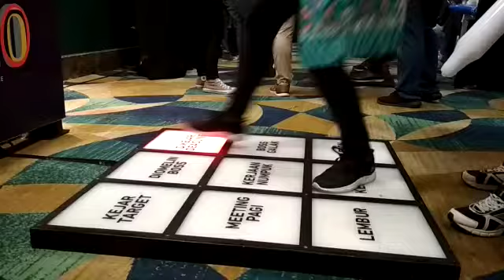Interactive Floor - Event Arya Noble